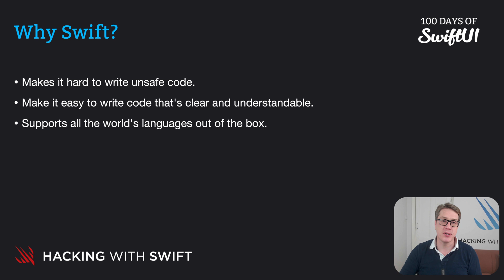Why learn Swift – Swift for Complete Beginners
Other videos in the Introduction section:

1. Why Swift?: This video